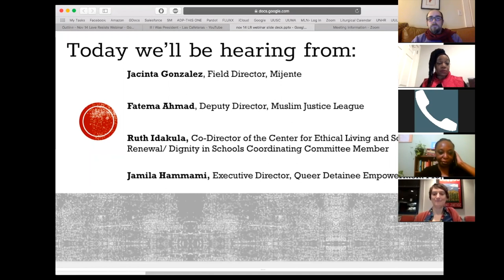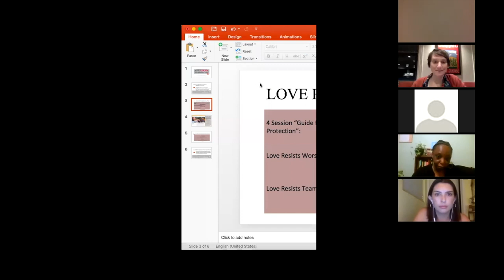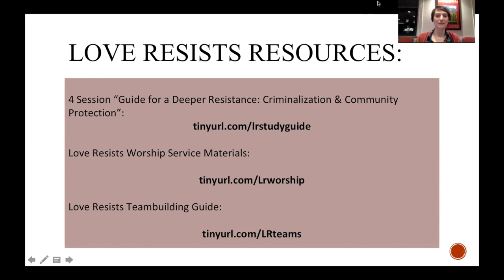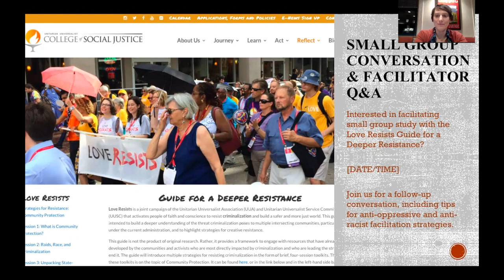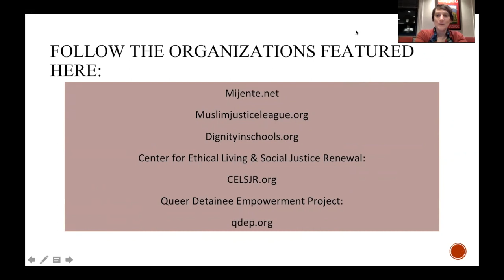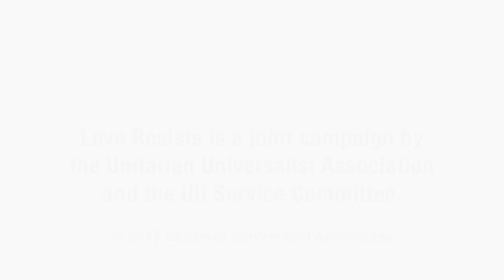Love Resists Criminalization: Mass incarceration, deportation, and surveillance today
The United States has the highest rate of incarceration in the entire world. Because of policies that criminalize peoples' identities, an individual's' race, sexual orientation and gender identity, mental illness, immigration status, or income level are often a better indicator that they will be detained, rather than the actions they take.

We see criminalization in action when undocumented immigrants receive felony criminal convictions for re-entering the country after deportation, when police officers have quotas for arrests and fines and target communities of color in attempt to meet those goals, and when Muslims nationally live under enhanced surveillance in the name of "counter-terrorism."

In this webinar you will hear from organizers on the front lines of resisting criminalization and learn where you can fit into this growing social movement.

Speakers include:
Jacinta Gonzalez, Field Director, Mijente
Fatema Ahmad, Deputy Director, Muslim Justice League
Jamila Hammami, Executive Director, Queer Detainee Empowerment Project
Ruth Idakula, Co-Director of the Center for Ethical Living and Social Justice Renewal/ Dignity in Schools Coordinating Committee Member

Moderated by Hannah Hafter, Senior Program Leader for Activism, UUSC